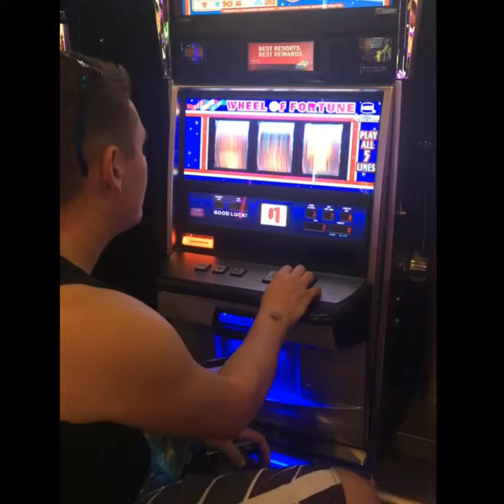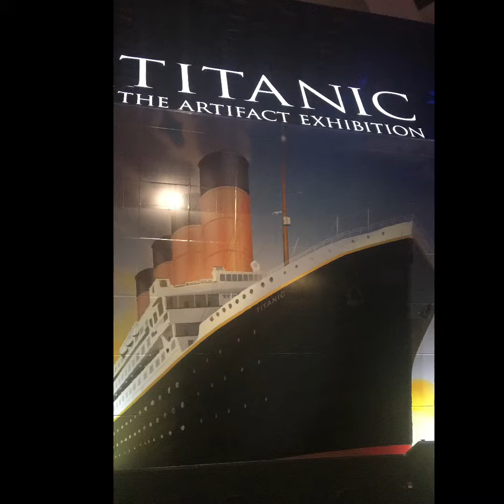Day 3 Las Vegas 2018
Las Vegas
Casinos
Walked to downtown Vegas
Swimming pool
Dinner at millers ale house
Visited titanic exhibition
Watched criss angel mind freak at the luxor